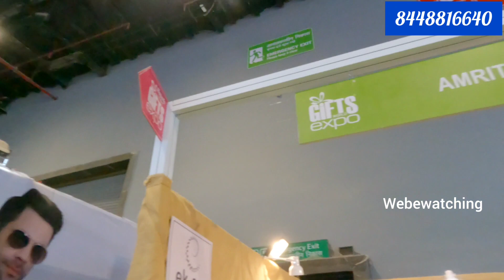Gifts world expo 2023 pragati maidan delhi - Gift expo 2023 delhi | Gift items | New business ideas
Gifts world expo part - 1 Full video

Gifts World Expo is a renowned exhibition in India for gifting solutions featuring a wide range of gifts, souvenirs, premiums, novelties, mementos, and keepsakes. It caters to both personal and promotional gifting needs.

Location :-
Pragati Maidan

Gifts world expo 2023 delhi pragati maidan
gift expo 2023 delhi
gift expo 2023 pragati maidan
pragati maidan
pragati maidan exhibition
gift expo
gift exhibition
gift expo 2023